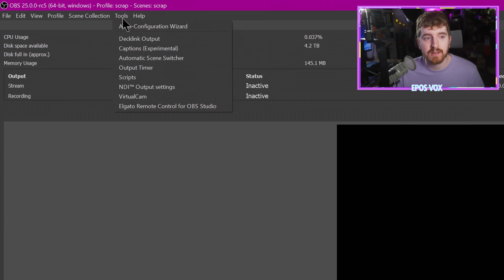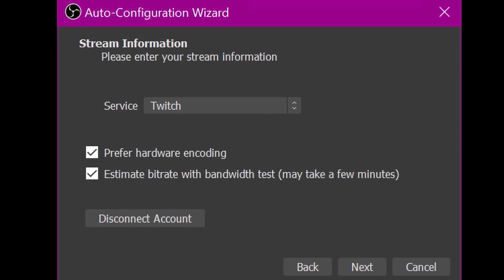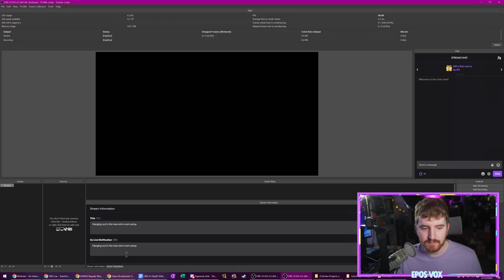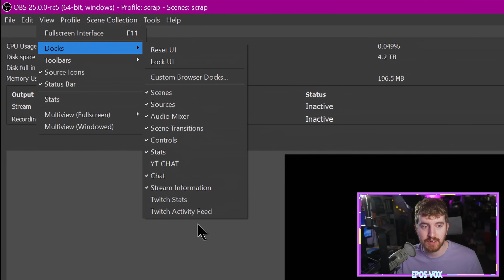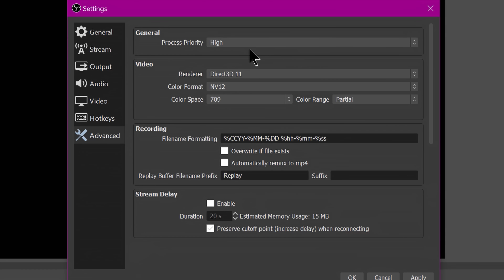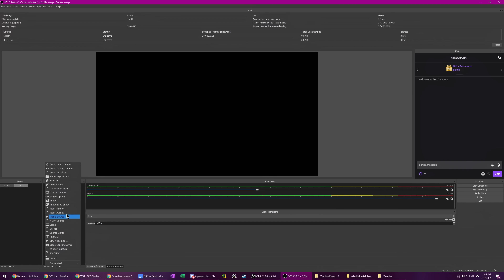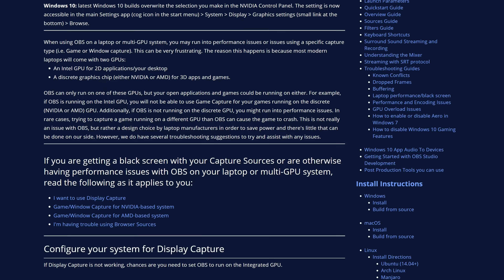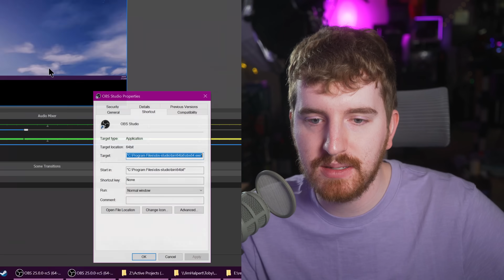How to stream with OBS Studio in 5 EASY Steps! :: OBS Studio Beginner's Guide 2020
Are you new to OBS but short on time? Or perhaps it's been a while since you've taken a look at it, and you're looking for a refresher? This is the video for you. This is how to get up and running in OBS Studio in 5 easy steps - it's that simple!